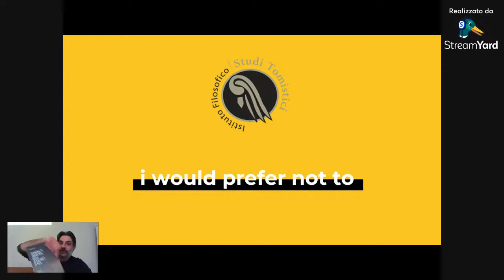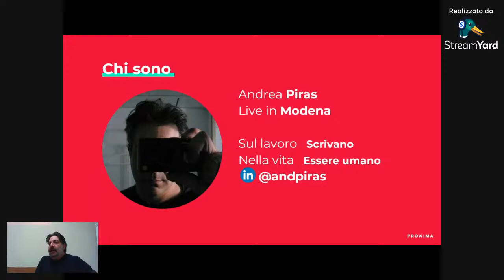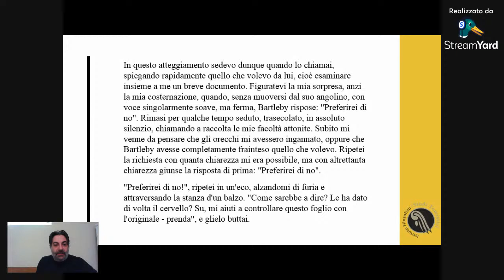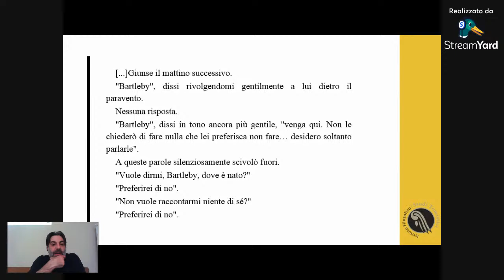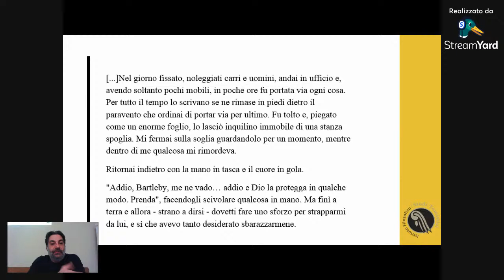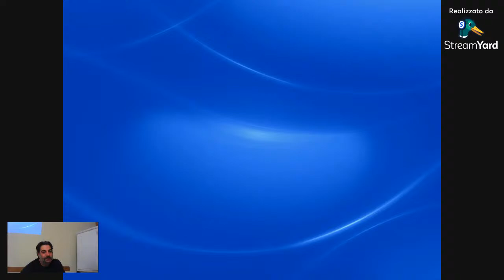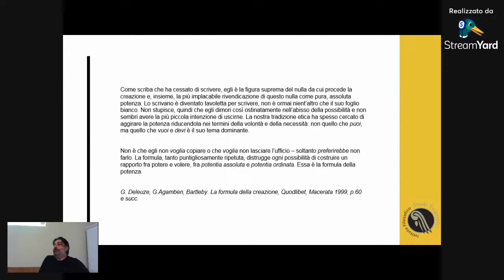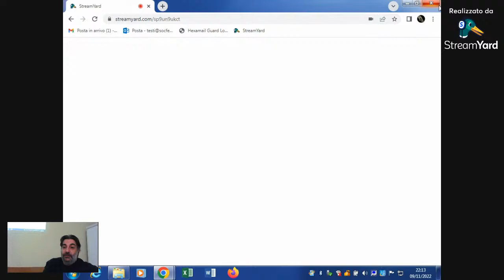Phi-Lab: PREFERIREI DI NO. Con Andrea Piras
In una società dominata dal pensiero positivo che non pone limiti all’agire umano sostenuto e dominata dalla tecnica, la vera rivoluzione è il rifiuto fermo e incondizionato? Quali prospettive apre e a quale costo? Scopriamolo insieme ad Andrea Piras sulle orme di Bartleby lo scrivano.